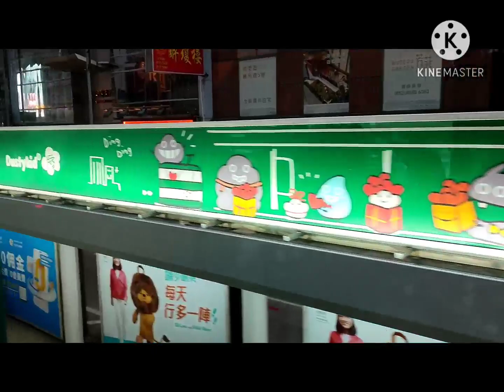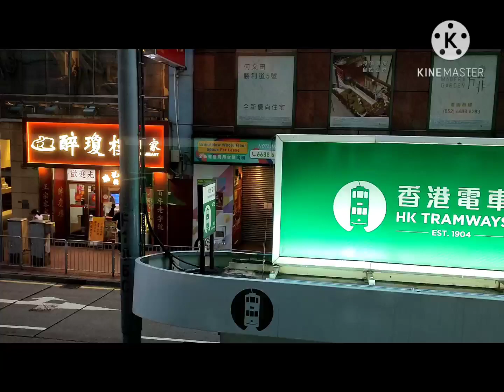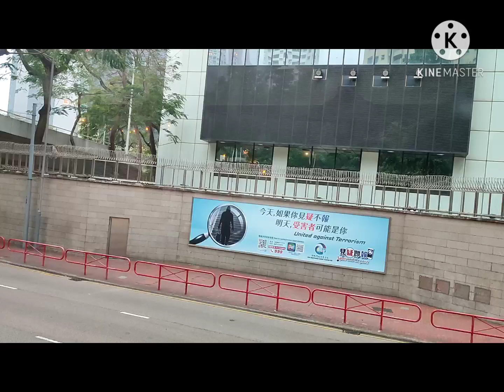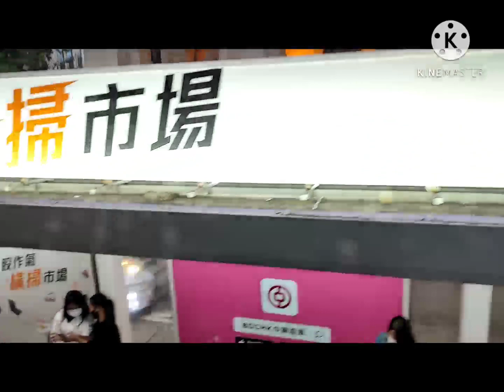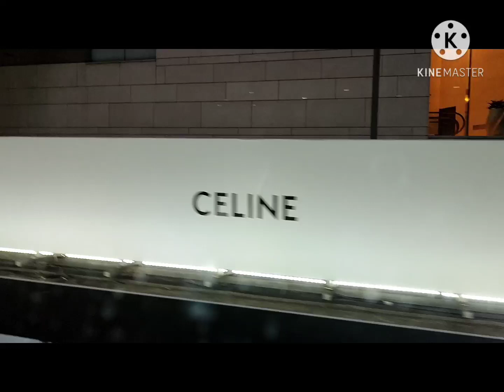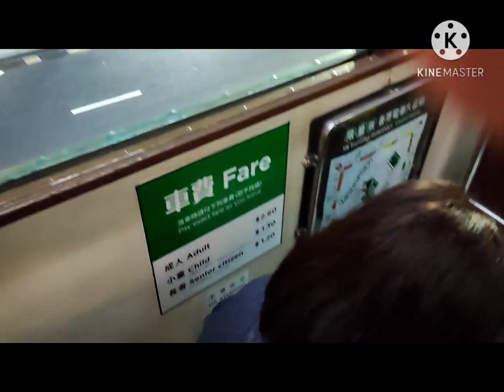Another fun day....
Chill day in the Tram.